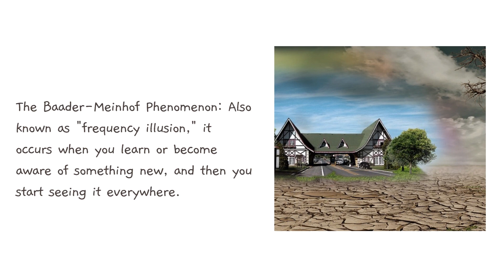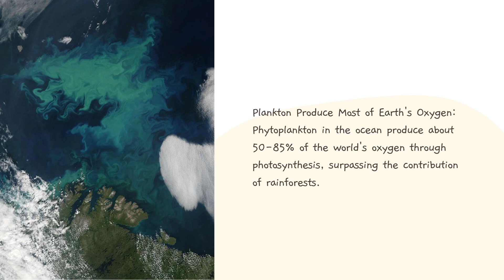Did you ever know? Interesting facts on science